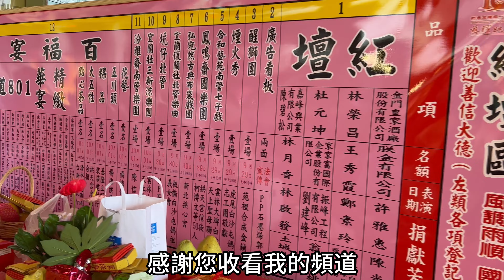白沙屯拱天宮背後的淨灘活動:大姊的故事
苗栗白沙屯拱天宮與
白沙屯媽祖
相信大家都相當的熟悉
白沙屯拱天宮後面有許多淨灘團
定期每個月都有一次淨灘活動
你聽過嗎
活動內容到底要做些什麼
讓悟思我帶你一起去瞭解

我們一起進入影片
瞭解更多吧！

地址: 苗栗縣通霄鎮白東里8號

你有什麼看法呢
歡迎在底下留言
如果喜歡我的影片
麻煩動動你的手指頭
您的支持
是我繼續製片的最大原動力